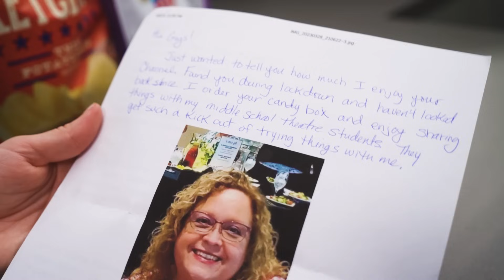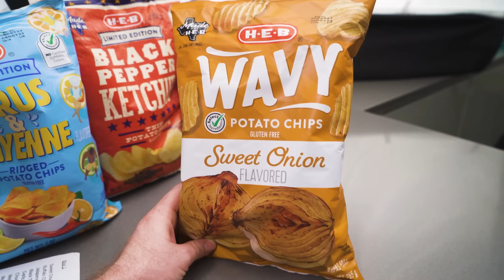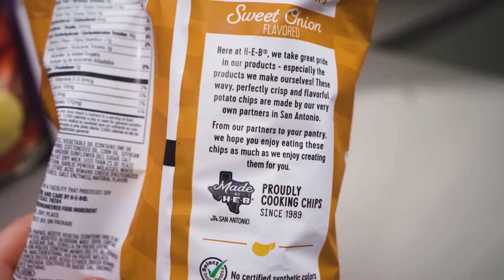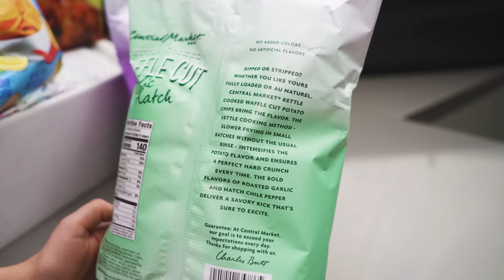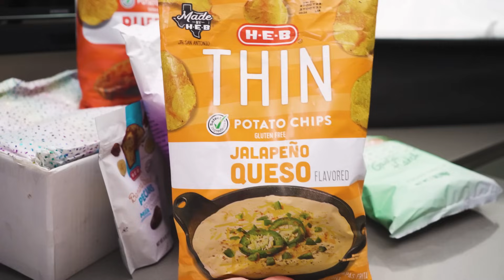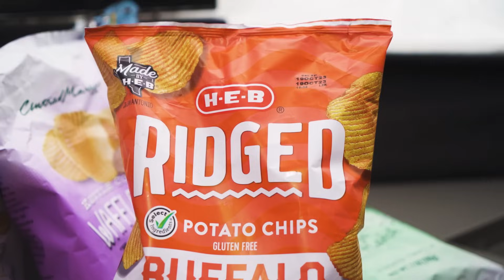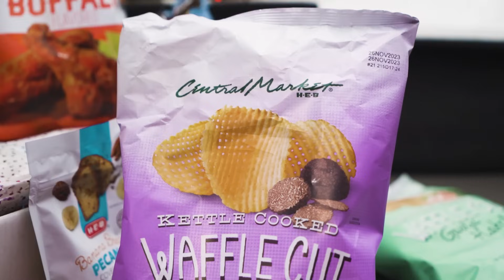*EPIC* H.E.B Snack Taste Test! 😲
0:00 - Intro
2:22 - HEB Wavey Sweet Onion Potato Chips
4:53 - HEB Limited Edition Black Pepper Ketchup Thin Potato Chips
6:14 - HEB Central Market Kettle Cooked Waffle Cut Galic Hatch Potato Chips
8:56 - HEB Limited Edition Citrus & Cayenne Ridged Potato Chips
10:52 - HEB Jalapeno Queso Thin Potato Chips
12:47 - HEB Buffalo Ridged Potato Chips
14:46 - HEB Central Market Kettle Cooked Waffle Cut Black Truffle Potato Chips
16:13 - HEB Banana Bread Pecans Covered in Chocolate
18:59 - *TREAT OF THE WEEK*